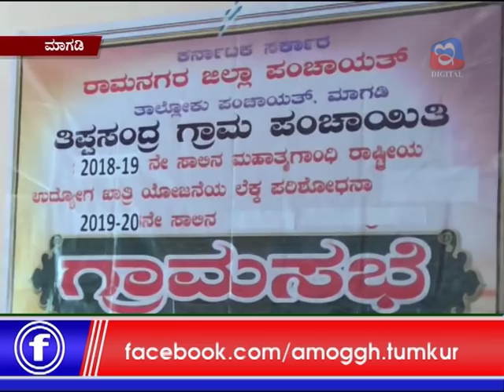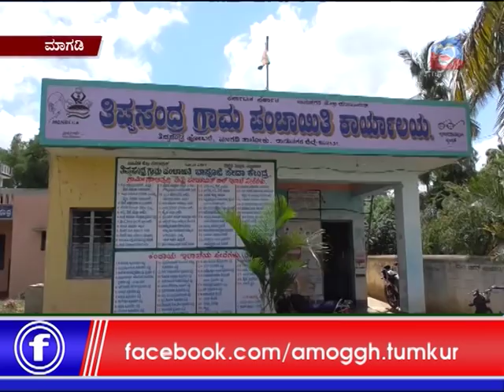E Digital and amoggh news 19-06-2019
edigital news tumakur